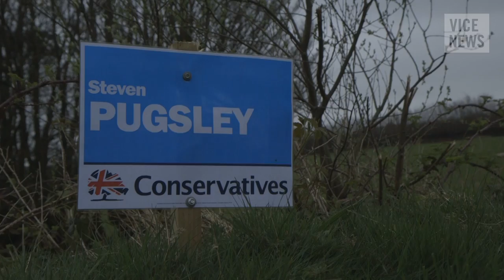Will Britain Bring Back the Hunt? - The British Election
Just weeks before the UK's general election, Prime Minister David Cameron pledged that if re-elected, he would work to overturn the 2004 Hunting Act, which made it illegal to hunt wild animals with large packs of hounds. With that, Conservative Party leader Cameron thrust the issue of hunting onto Britain’s election agenda — kicking up a heated debate that can seem to pitch rich against poor, tradition against modernity, and city against countryside. Labour, the main opposition party has in turn vowed to defend the hunting ban.

On both sides of the line, activists now speak of a reignited "class war." VICE News traveled across the British countryside, meeting with hunters, activists, balaclava-clad “hunt saboteurs,” and everyday Brits who say that urban politicians just don't get their country way of life.